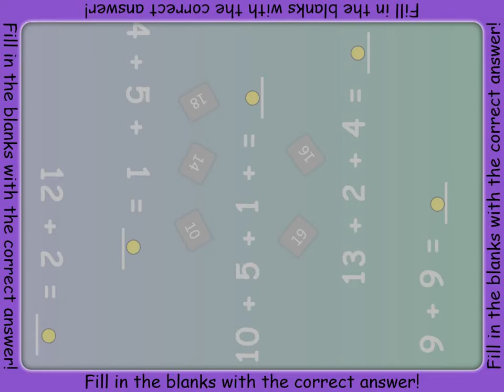SMART Table Activity - One More Up to 20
Adding one more using numbers up to 20.